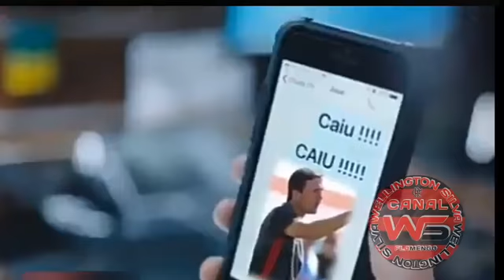Melhor Vídeo do Flamengo 2017 😂